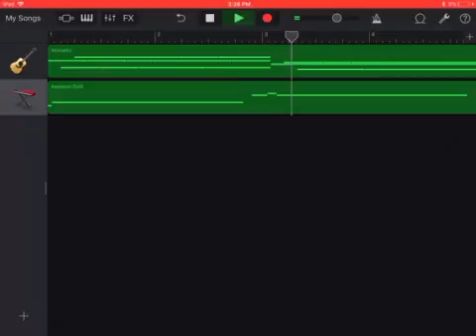Smooth lights|calming music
Made with garage band